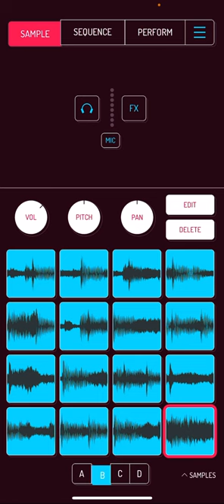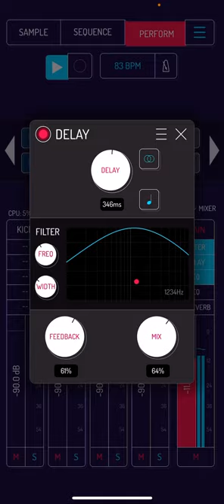Koala Sampler Chopping Samples #5.00/ SWV 1996 Workflow Beat/Commentary🎙️🥁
Chopped Up A Sample Using SWV’s Debut Single From 1996. Had This Sample Chop Sense Last Year And Finally Made The Video Idea Yesterday. Has Commentary As Well.